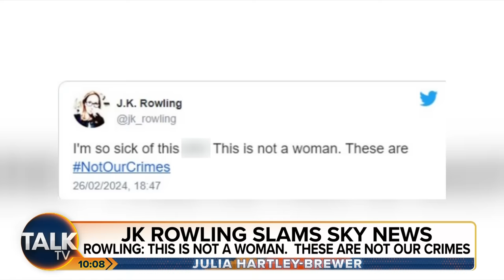JK Rowling Backed Over 'Cat In Blender' Trans Murderer Scarlet Blake By Julia Hartley-Brewer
JK Rowling recently took to Twitter to express her frustration with the media's portrayal of a convicted cat killer as a woman, when in fact the individual identifies as a trans woman. This incident has reignited the debate on the accurate reporting of gender identity in the media and the implications it has on society. Rowling's stance has sparked controversy, with many questioning the responsibility of the media in accurately reporting such cases.

Scarlet Blake, 26, singled out Jorge Martin Carreno, 30, as he walked home from a night out in Oxford in July 2021, before brutally attacking him.

She led him to a secluded riverbank, where he was hit on the back of the head with a vodka bottle, strangled and then pushed into the River Cherwell, where he drowned.

Prosecutors said Blake, who is transgender, killed Mr Martin Carreno because she had a “fixation with violence and with knowing what it would be like to kill someone”.

His murder came four months after Blake live-streamed the sadistic killing of a cat, Oxford Crown Court heard.